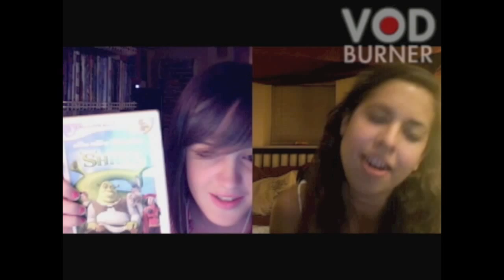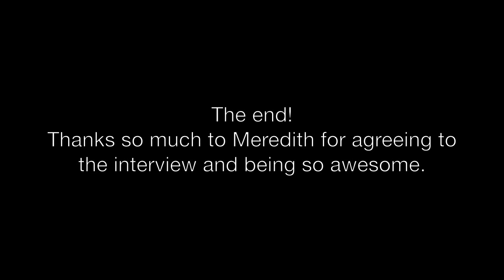Interview with Meredith Stepien (June 2011)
Props to Brian Holden for saving the day.
Meredith Stepien of Team Starkid was awesome enough to agree to do this interview with me last June after Starship premiered! Since it was a year ago, some information may be outdated (i.e. she has an iPhone now, they've done another production, twitter usernames used may have changed, etc) but most all things are accurate.

It's just now being posted because it was originally intended to be transcribed for a Starkid website that I wrote for at the time, Order of the Starkid, but the website has since gone offline so it never was published anywhere. I realized that recently and decided I needed to do something with the footage, so here you go! It was still transcribed, though.

Hope you enjoyed! If you use this video in any kind of .gif, quote post, etc on tumblr, please link back to the source. Thank you!